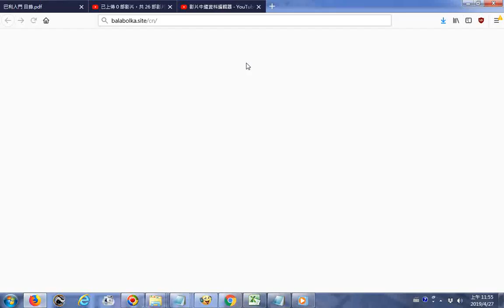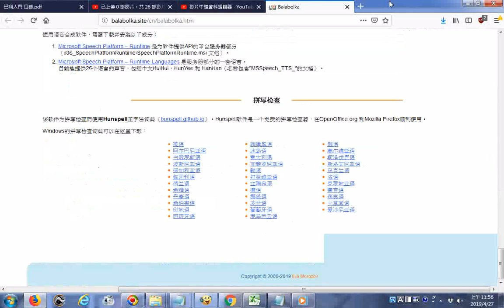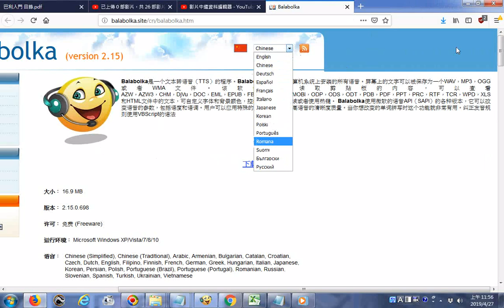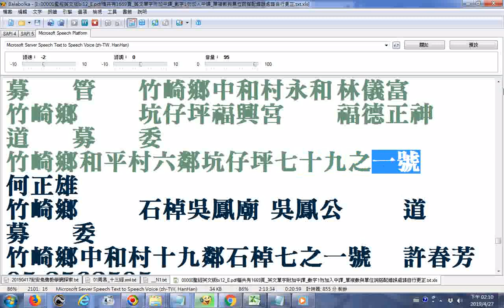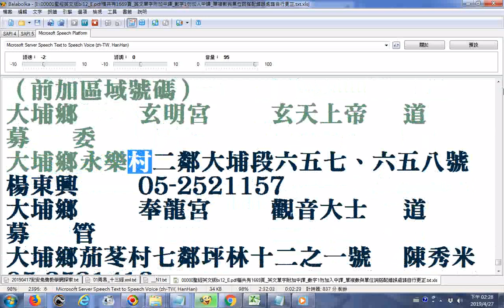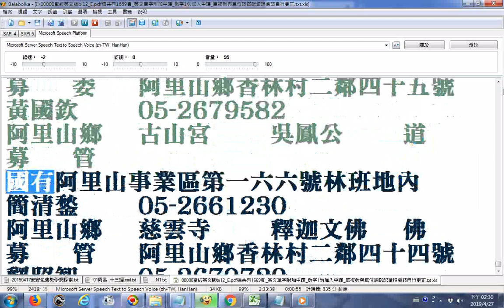＿14嘉義縣寺廟一覽表 已更改六龜鄉為六腳鄉 電腦程式Balabolka逐字唸